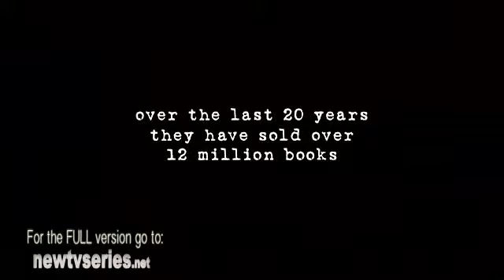House Trailer YouTube